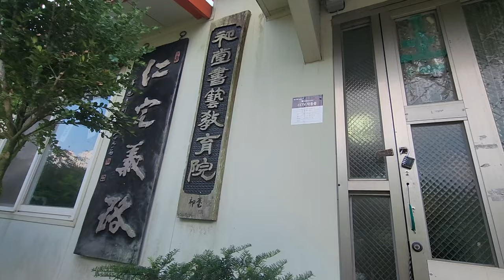"시골생활" 초당서원 닭들에게 무슨일이 있었나? 계란이 왜..